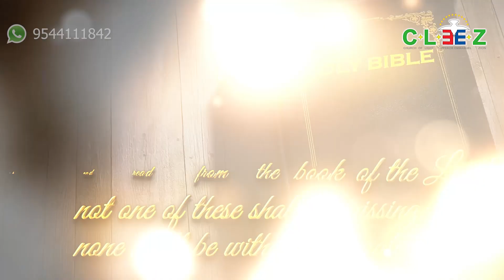Word of God